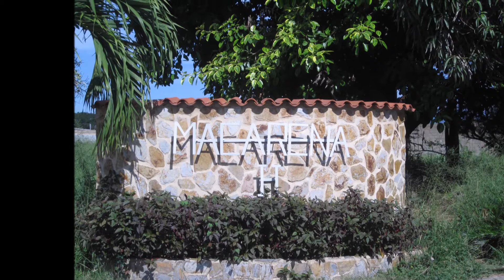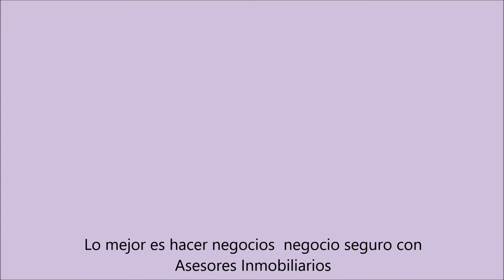Venta de Apartamento 88mts2 en Urbanización palo Negro.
Cómodo y agradable  apartamento con detalles de  última generación, acabados de lujos se encuentra esté apartamento en primer piso, en urbanismo privado. Con buena iluminación  y ventilación.